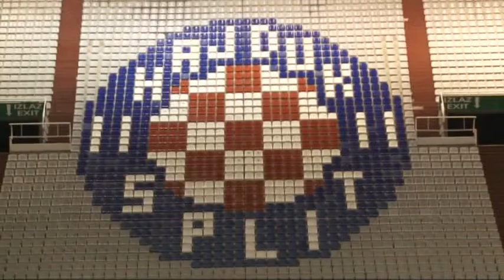ZELJKO KOPIC mi ćemo diktirati razvoj događaja na terenu